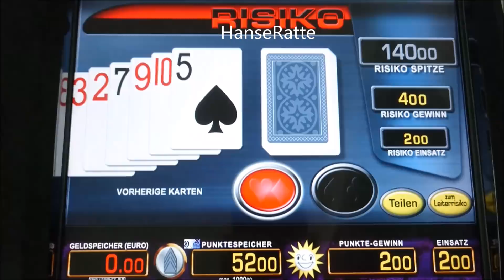❗❗❗Merkur " Der Baum kommt " 2018 HD 2 euro neu